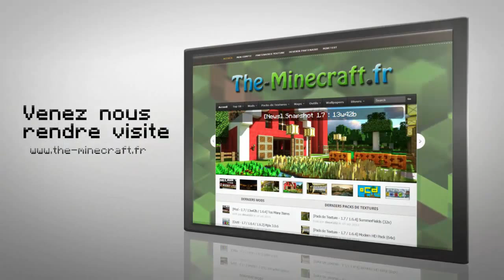Partenariat | The-Minecraft.fr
Yo les gens! Petite vidéo présentation du site de The-Minecraft.fr :)